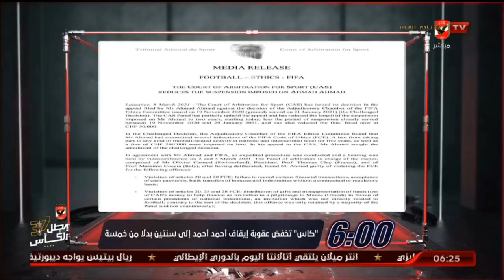الحلقة الكاملة | السادسة مع أحمد سمير وسارة محسن | 8-3-2021